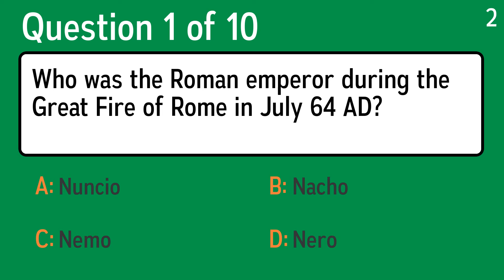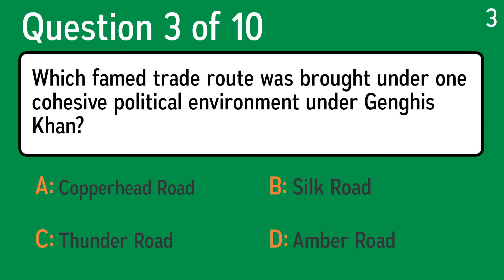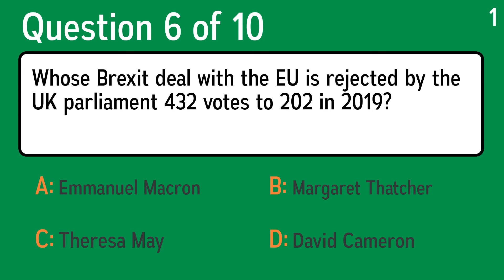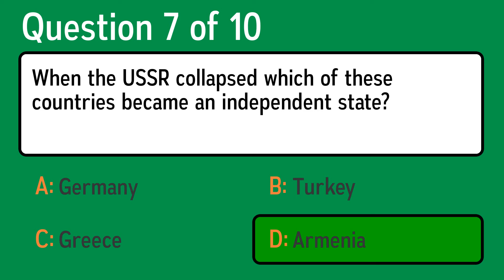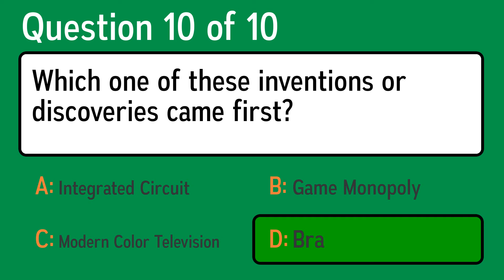Impossible History Quiz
Question 1: Who was the Roman emperor during the Great Fire of Rome in July 64 AD?
 Answer a: Nacho
 Answer b: Nemo
 Answer c: Nuncio
 Answer d: Nero

Question 2: Which British Armed Force celebrated its 100th anniversary in 2018 with a flyby of 100 aircraft over London?
 Answer a: British Army
 Answer b: Royal Air Force
 Answer c: Peace Corps
 Answer d: Royal Navy

Question 3: Which famed trade route was brought under one cohesive political environment under Genghis Khan?
 Answer a: Copperhead Road
 Answer b: Thunder Road
 Answer c: Amber Road
 Answer d: Silk Road

Question 4: What did a 1964 U.S. Surgeon General's report claim is unhealthy?
 Answer a: Jogging
 Answer b: Exercising
 Answer c: Eating Fish
 Answer d: Smoking

Question 5: What term means to surrender under agreed conditions?
 Answer a: Capitulate
 Answer b: Afforest
 Answer c: Unheave
 Answer d: Deny

Question 6: Whose Brexit deal with the EU is rejected by the UK parliament 432 votes to 202 in 2019?
 Answer a: Margaret Thatcher
 Answer b: David Cameron
 Answer c: Theresa May
 Answer d: Emmanuel Macron

Question 7: When the USSR collapsed which of these countries became an independent state?
 Answer a: Armenia
 Answer b: Turkey
 Answer c: Germany
 Answer d: Greece

Question 8: What was discovered in 1959 in the nation of Libya?
 Answer a: The Lost Ark
 Answer b: Copper Fields
 Answer c: Large Oil Reserves
 Answer d: Famous Paintings

Question 9: In 1907 Royal Oil & Shell merge to form what company?
 Answer a: Exxon
 Answer b: Mobil
 Answer c: British Petroleum
 Answer d: Ranklin Oil

Question 10: Which one of these inventions or discoveries came first?
 Answer a: Integrated Circuit
 Answer b: Bra
 Answer c: Game Monopoly
 Answer d: Modern Color Television